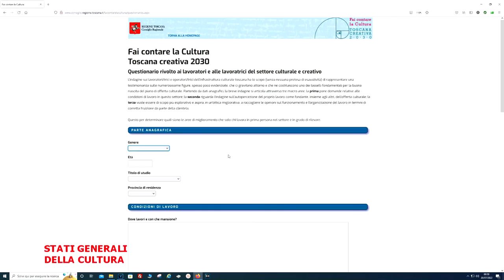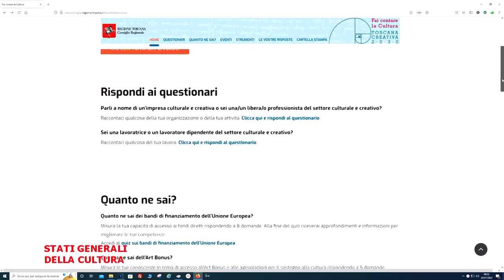Telegranducato - Regionando del 22 luglio 2022